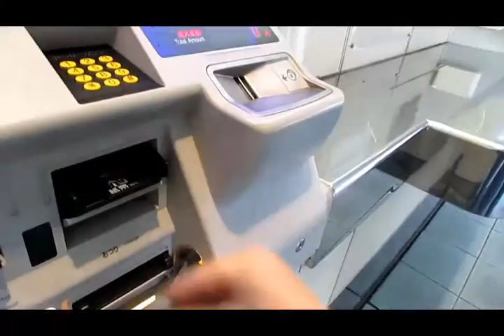Monorail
Yui Rail, Okinawa